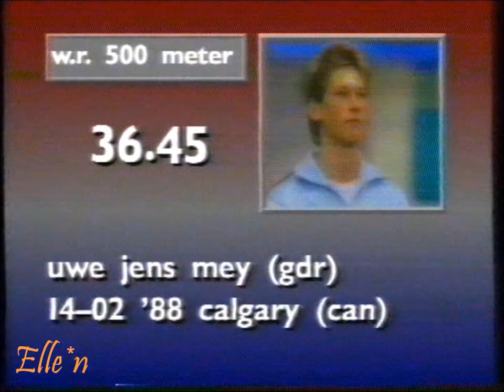European Championships Allround Heerenveen 1990 - 500 m Gulyayev - Veldkamp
European Championship Allround, Heerenveen, The Netherlands - Thialf

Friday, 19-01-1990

Nikolay Gulyayev (URS) - Bart Veldkamp (NED) 37,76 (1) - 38,88 (15)
(Nrs. 20 and 1)